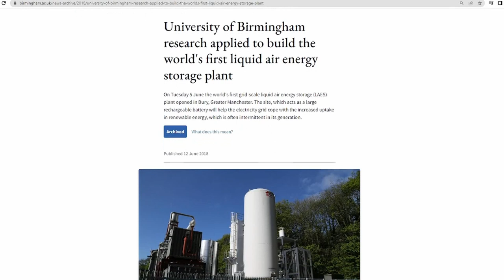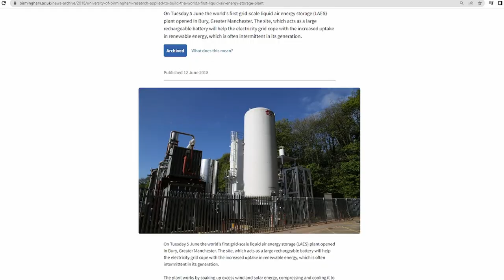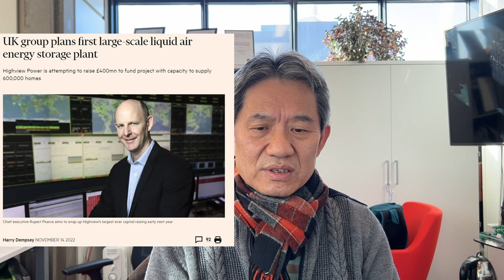Dr. Yulong Ding: Innovations, R&D, Liquid Air Energy Storage & AI | Bakytzhan Akhmetov's Podcast #1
In this episode, my guest is Prof. Yulong Ding, who is a full professor at the Chemical Department of the University of Birmingham, UK. He is the founder and director of Birmingham Centre for Energy Storage. This year is 10-year anniversary of Birmingham Centre for Energy Storage.  I would like to congratulate the Centre and wish prosperous years ahead.

Prof. Ding is my mentor and we co-authored several manuscripts and book chapters in renewable energy and sustainable development. I highly appreciate his support, therefore, decided to start my first episode with him. In the episode we discussed about his contribution to develop Liquid Air Energy Storage - technology that uses air as a storage medium. We also discussed about role of AI in future R&D and innovation, and supporting and leading young innovators and researchers. Enjoy the episode.

Thanks a lot for Yelaman Maksum for helping with the podcast recording in Birmingham.

TIMECODES:
00:00:00 – About Channel & Introduction
00:03:00 – Welcome Speech
00:03:23 –  R&D capacity of the Centre
00:05:48 – Research areas and directions
00:09:31 – Fundamental vs Applied R&D
00:11:02 – Collaborations
00:14:04 – War and energy demand in Europe
00:17:36 – Liquid air energy storage (LAES) and Highview Power
00:22:07 – Challenges during the development of LAES
00:25:40 – Intellectual property (IP) on LAES
00:27:27 – IP risks when working with big companies
00:30:43 – Support from University
00:32:57 – ChatGPT and publications
00:37:59 – AI in R&D and innovation
00:42:04 – Supporting younger generation in R&D
00:46:48 – Going back in time and possible improvements in life
00:49:00 – Family members in R&D
00:51:29 – Advices to young scientists and innovators
00:52:57 – Starting a company
00:56:17 – Future plans in R&D
00:58:03 – Being part of academia after retirement
00:59:52 – Supervising PhD candidates
01:02:08 – Final words, leadership advices